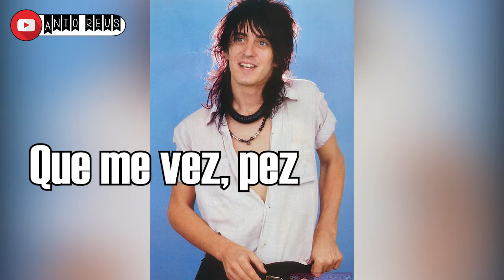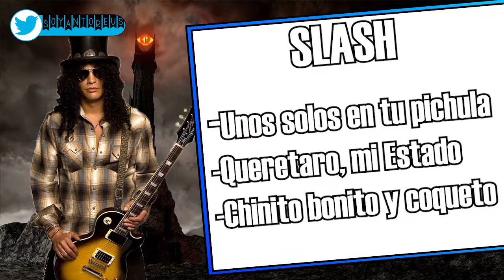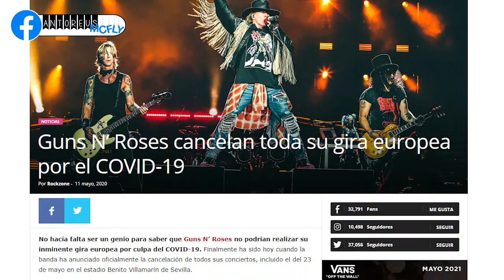Guns N' Roses: La Historia en 1 Vídeo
Directos de Lunes a Viernes 8:30 pm (MX) en mi pagina de Facebook